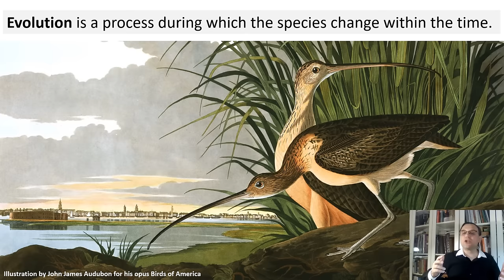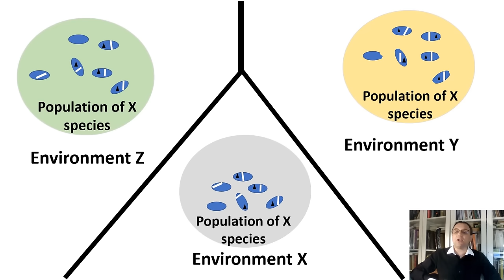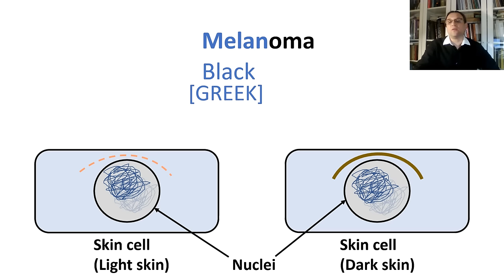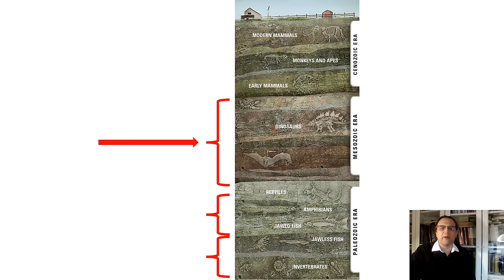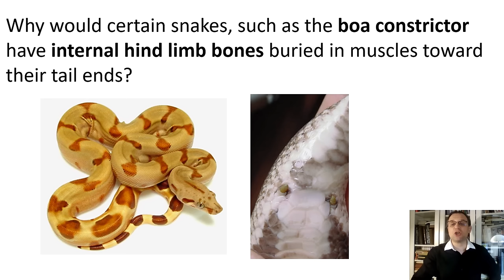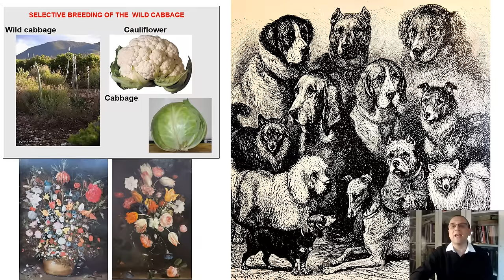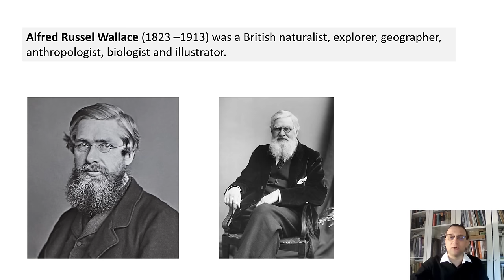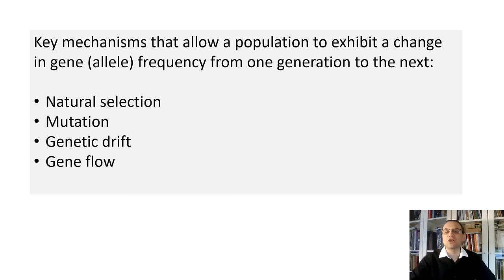LECTURE 4: Introduction to Evolution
This video is for General Biology course and for anyone who enjoys science